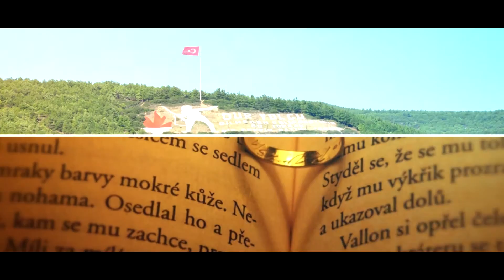İki Kıta Arasında 1. Bölüm